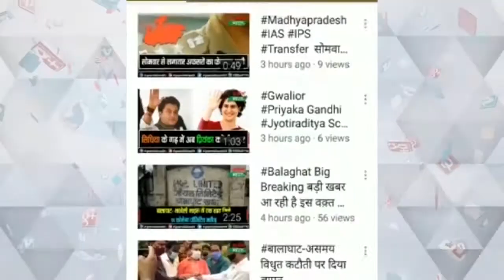गरोठ जिले के भारतीय किसान संघ ने किया सम्मान|Indian Farmers Association of Garoth district honored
भारतीय किसान संघ का दीपावली मिलन समारोह
दीपावली मिलन समारोह मे हुआ पत्रकारों का सम्मान
गरोठ जिले के भारतीय किसान संघ ने किया सम्मान